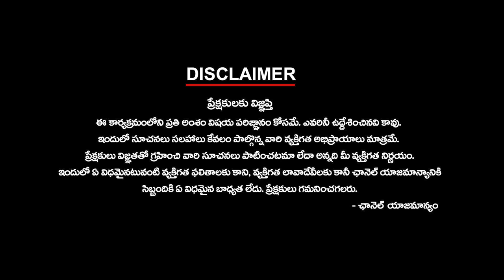AP BJP Chief Daggubati Purandeswari Social Media : పురంధేశ్వరి సోషల్ మీడియా గేమ్.. | KTV Telugu